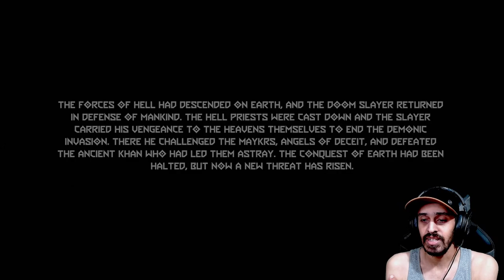The ANCIENT GODS DLC Is Extreme